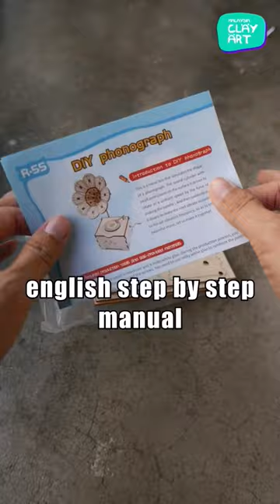build your own phonograph - Malaysia clay art